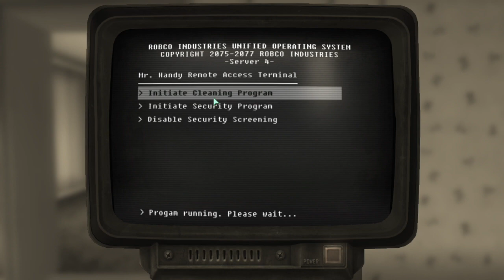Fallout 3 Playthrough: Part 11 - Loads of Fun on Tranquility Lane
Fallout 3 is an action role-playing game developed by Bethesda Game Studios and published in 2008 by Bethesda Softworks.

The game is set within a post-apocalyptic, open world environment that encompasses a scaled region consisting of the ruins of Washington, D.C., and much of the countryside to the north and west of it, referred to as the Capital Wasteland. It takes place within Fallout's usual setting of a world that deviated into an alternate timeline thanks to atomic age technology, which eventually led to its devastation by a nuclear apocalypse in the year 2077 (referred to as the Great War), caused by a major international conflict between the United States and China over natural resources and the last remaining supplies of untapped uranium and crude oil.

The main story takes place in the year 2277. Players take control of an inhabitant of Vault 101, one of several underground shelters created before the Great War to protect around 1,000 humans from the nuclear fallout, who is forced to venture out into the Capital Wasteland to find their father after he disappears from the Vault under mysterious circumstances.

Video Chapters
00:00 Intro
00:21 Entering Vault 112
03:12 Time to Visit Tranquility Lane!
05:40 Playing some Games with "Betty"
10:06 "Betty" Reveals her True Persona
11:42 Breaking up the Rockwell's Marriage
35:05 Success! The Rockwell's are Done!
37:13 Time to Murder Mabel
39:54 Splat!
41:59 Becoming the Pint-sized Slasher
45:50 Time to get the Hell Out of Here!